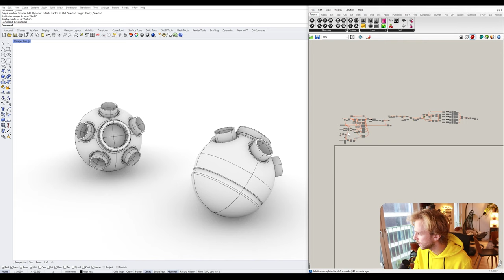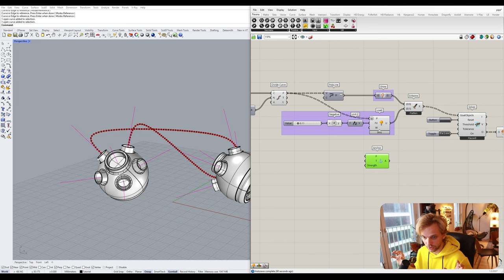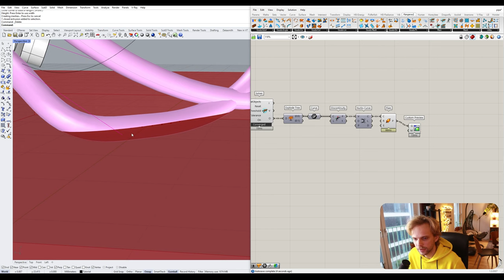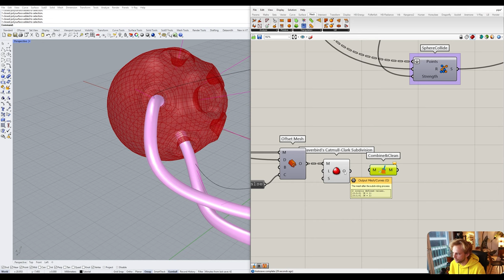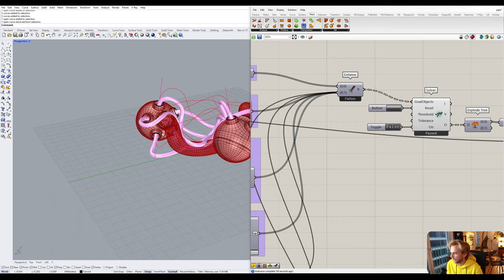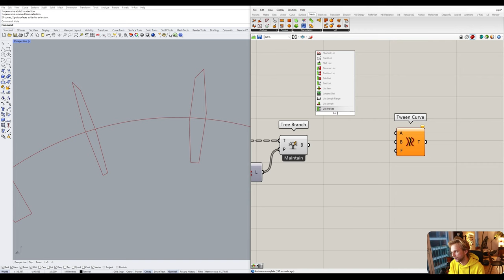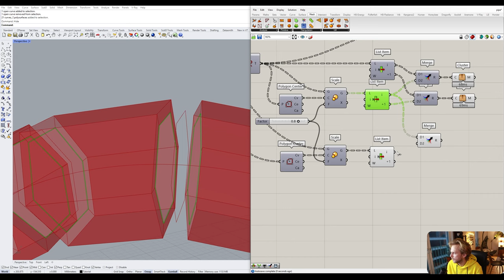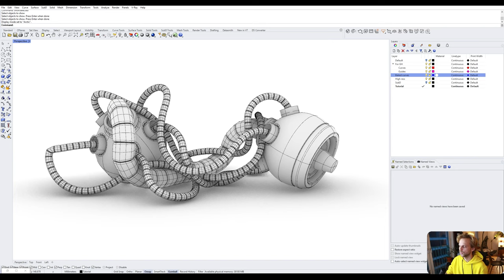Simulate sagging wires with Grasshopper (Gravity and Colissions)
(As a benefit you'll get access to all of my 3D models / scripts)